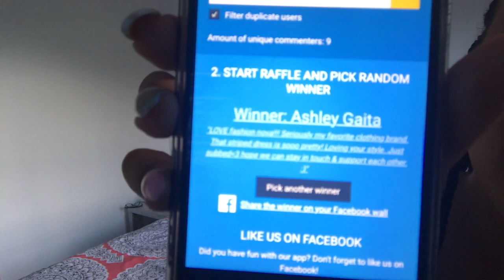DIY Update + Giveaway Winners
Hello everyone!! This is a quick video update announcing my giveaway winners and an update on my DIY I'm doing. Thanks so much for your continued support!! It's overwheling the amout of support I get on a daily basis so its sooooo appriciated!

SC - Its_Carly23